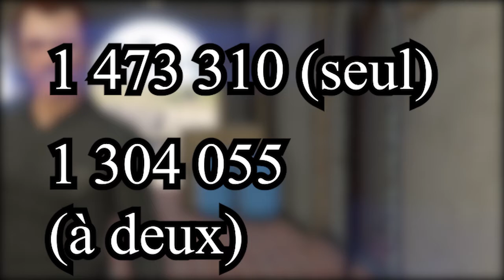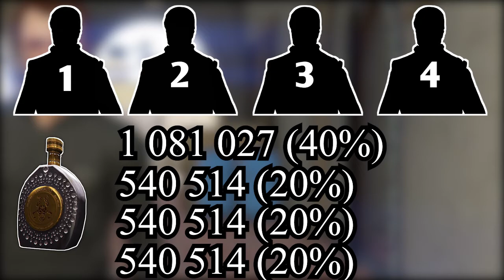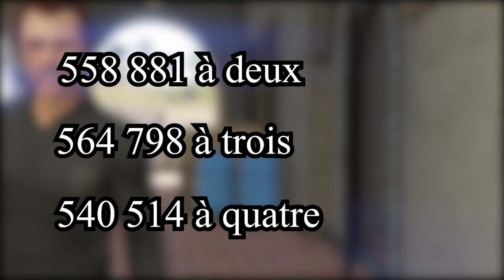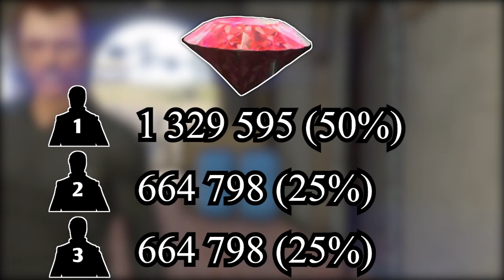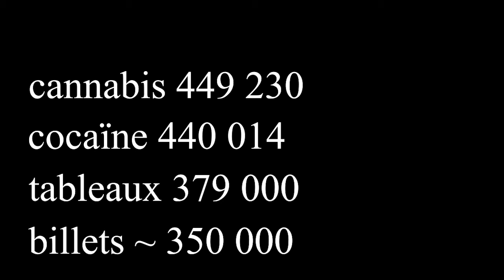Maximiser la rentabilité sur Cayo Perico (Que valent les objectifs secondaires ?)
La cocaïne est-elle plus rentable que le cannabis ? Est-il plus rentable de faire le braquage solo, à deux, trois ou quatre pour un hôte ou un partenaire ?

- fails/wins
- tutos
- activités...

 Pour participer à mes activités créées sur GTA en vidéo   voici le serveur Discord :

- Star Dust From Sun : Draw My Life (Musique instru hip-hop et rap libre de droits)
(Musique libre de droits by Star Sun From Sun)
- |Musique libre de droits| S3th - Gray State